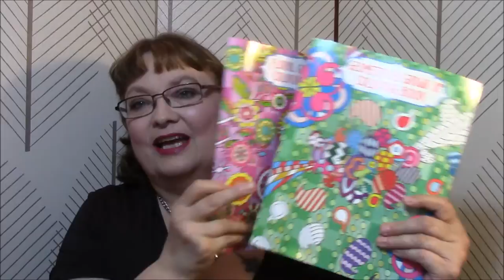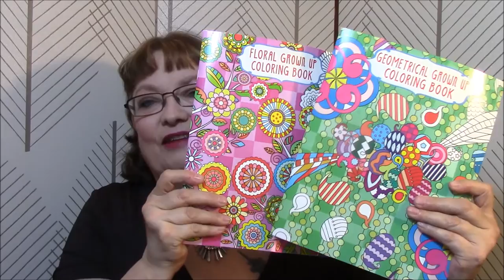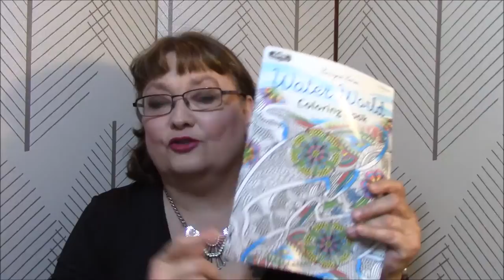Friend Mail X 3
I recieved friend mail from 3 of the most awesome women on YouTube!! They are totally worth it!!